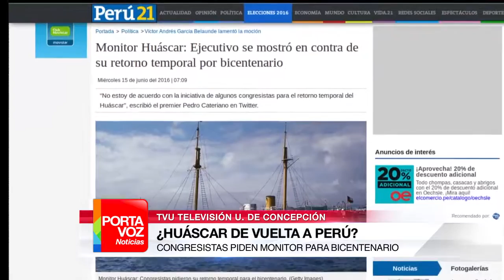16 JUN 16 BLOQUE 3 HD